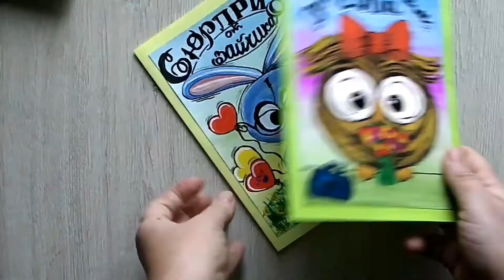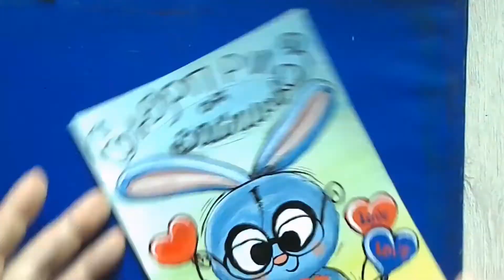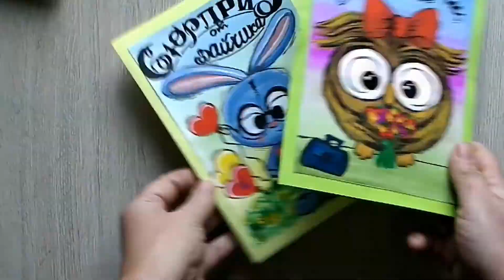СЮРПРИЗ ОТ ЗАЙЧИКА/ Процесс без комментариев/Гуашь, акрил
Процесс рисования детского рисунка и оформления открытки ускорено и без комментариев. Рисуем гуашью и акрилом милого зайку с шарами и букетом цветов. Делаем красивую открытку своими руками.